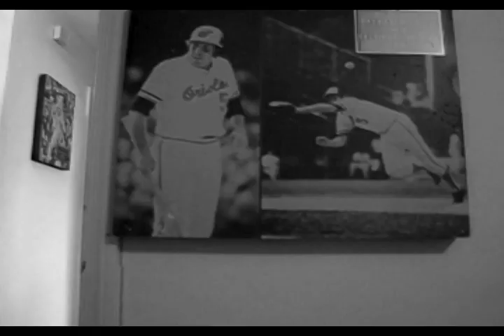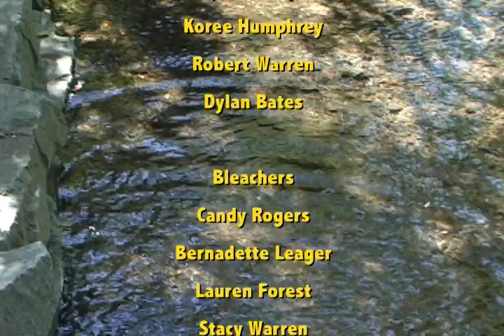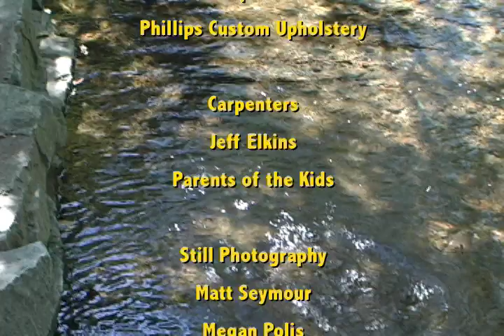Baltimore Orioles and our backyard Baseball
Baseball Fields...A young boy growing up in Baltimore with his friends, the Baltimore Orioles and their make shift baseball field. The old timers still come together and play their favorite pastime. Michael Hayes sings about it all in his song "Third was the Fence" A Baseball Song
Wishing every Major League Baseball teams a great and safe season.